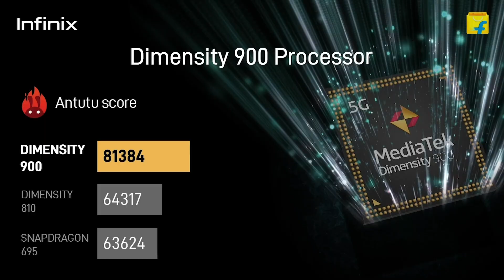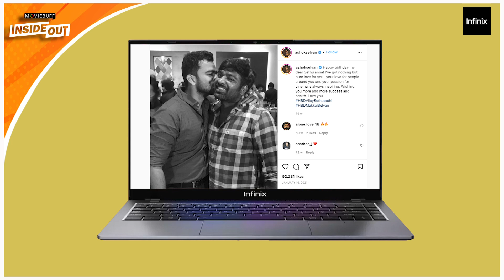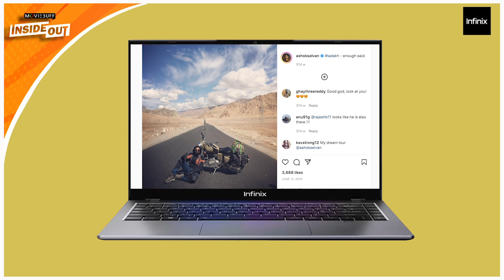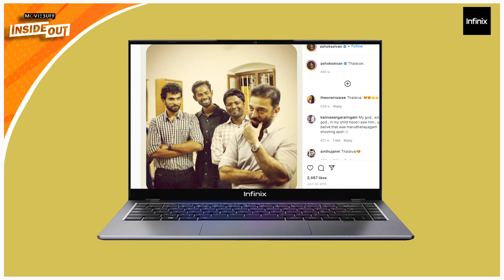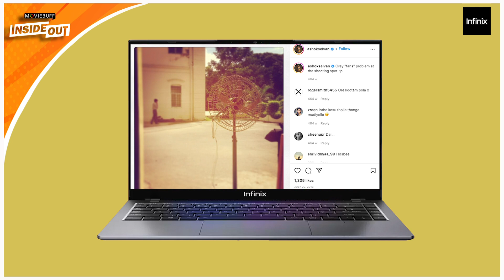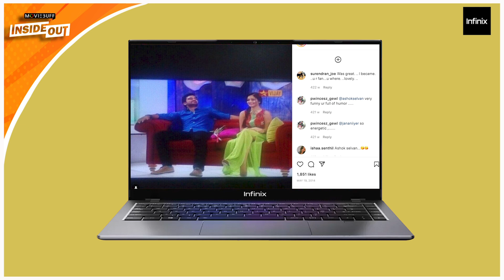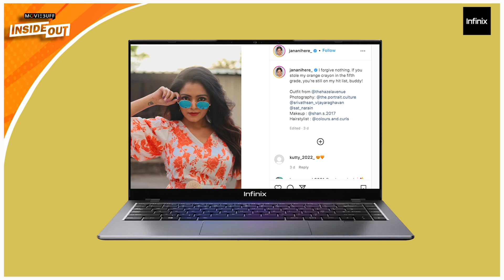"இது KAMAL sir song la இருந்து எடுத்தது" - Ashok Selvan | Janani | Sandeep |Interview@infinixindia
Unleash lightning fast 5G performance with the first in segment Dimensity 900 processor, 13 5G bands with dual-SIM support for faster connectivity, UFS 3.1 and LPDDR5 for exceptional read and write speed, 120Hz ultra-smooth display, 48MP triple camera with 30X zoom, Up to 13GB virtual RAM and more.  @infinixindia

Introducing the new Infinix INBook X1 Slim 🎉🎉
TakeItLight with the ultra-slim and ultra-portable laptop designed for students.
✅1.24kg weight &14.8mm thickness ✅Aluminium Alloy Metal Body ✅Powered by Intel® Core™ i3 i5 and i7 ✅65W Type C Fast Charger ✅ 50Wh All-day Battery life Starting at a special launch price of ₹27,990.
The sale starts on 21st June on Flipkart.  @infinixindia

Watch this semma fun interview with the super cool Vezham Team, Ashok Selvan, Janani and Director Sandeep Shyam sharing with us about Vezham & other stuffs.